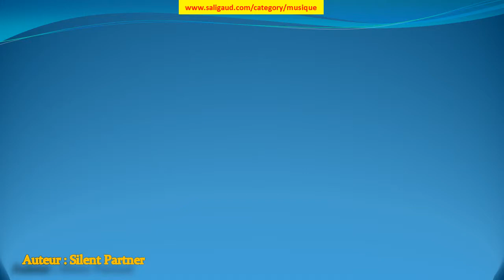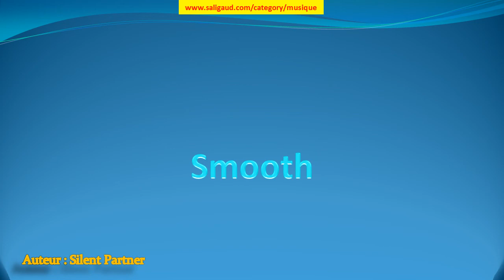Smooth - Silent Partner (musiquelibrededroit)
Smooth by Silent Partner (instruments : Basse Batterie Guitare électrique) (genre : R&B et Soul) (humeur : Génial) (durée : 01:30 - 02:00)

Ces musiques sont GRATUITES et libres de droit, c'est à dire que vous pouvez utiliser les fichiers musicaux de cette bibliothèque dans les vidéos que vous monétisez. Mais vous devez inclure les éléments suivants dans la description : Smooth